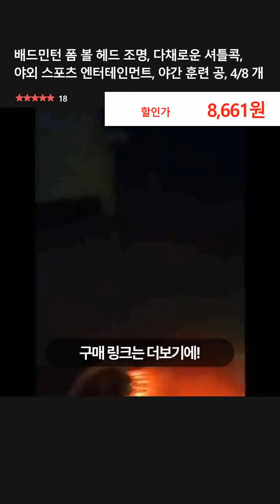배드민턴 폼 볼 헤드 조명, 다채로운 셔틀콕, 야외 스포츠 엔터테인먼트, 야간 훈련 공, 4/8 개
👉 구매링크